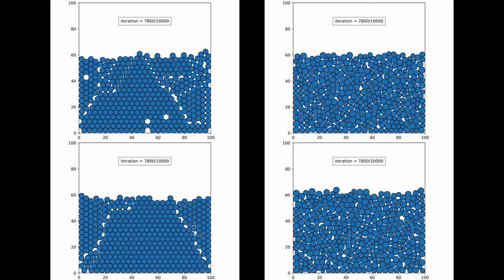minidem - a tiny 2d DEM python code - compaction test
This video shows minidem tiny python program. This video highlights the differences between compacting sphere of equal and different sizes. I use this minidem program for my python lessons.